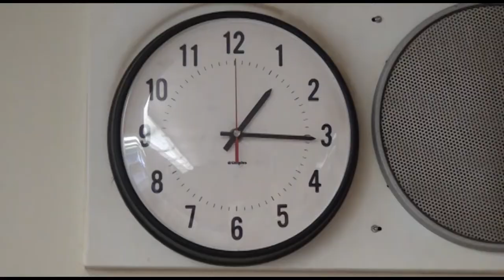Teaching and Learning Boardgames: Episode 7 of Two Geeks and a Game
The Teaching and Learning episode looks at how to treat boardgames before, during and after you use them. like us on Facebook and stop by our boardgamegeek guild Please note that the views expressed in this video are our own and do not represent those of our employer.